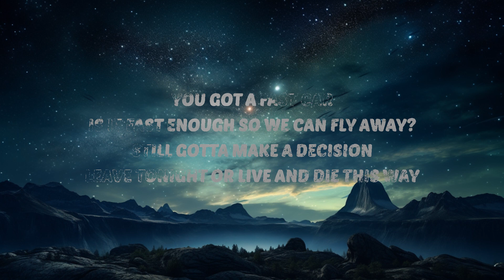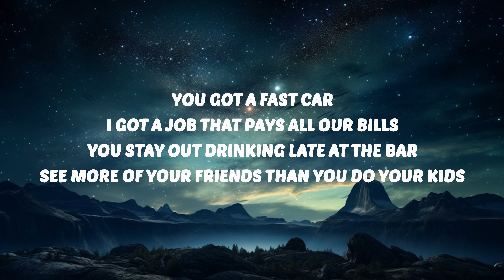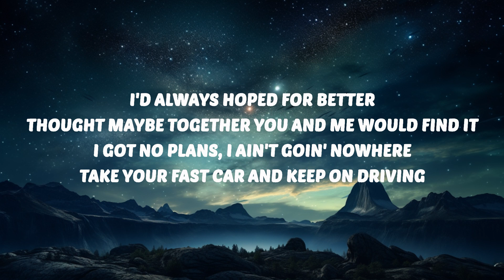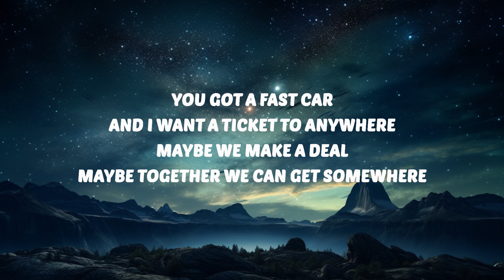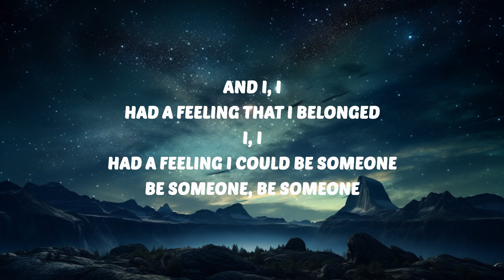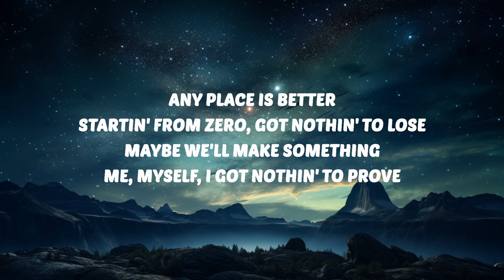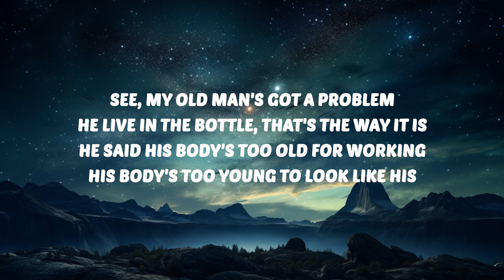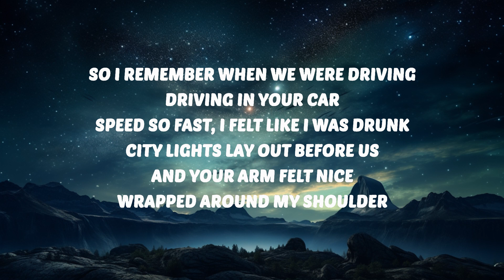Luke Combs - Fast Car (Lyrics) | 30 Mins. Top Vibe music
Luke Combs
Fast Car
Fast Car Luke Combs Lyrics
Luke Combs Lyrics

🎤 Lyrics:
[Verse 1]

[Chorus]
I, I, had a feeling I could be someone, be someo